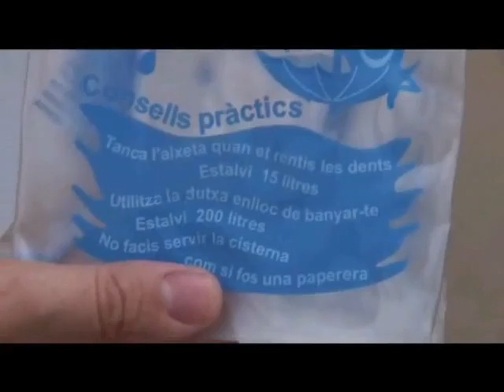Falca de TV «Consell d'estalvi: bossa a la cisterna» feta per la sequera del 2007-2008